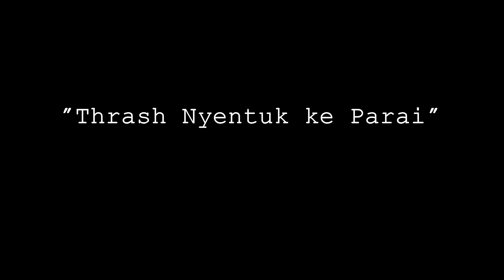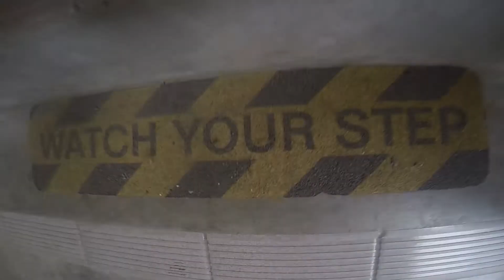Lovenotes to Skateboarding | Homies & Hobos video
surat cinta to skateboarding another amateur edited fullclip with mix footy wreck in Kuching Sarawak, Putrajaya and couple other spots in Malaysia with buncha phone clips and pukes that will offend the general public and cause trauma featuring local rippers and the voice of Grosso. Why so serious? Skateboarding is fun. Thrash nyetuk ka PARAI!

Filmed by :
Brandon Joel & the homies

Chopped by :
Brandon Joel